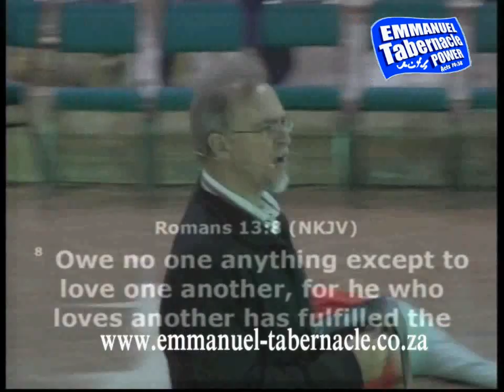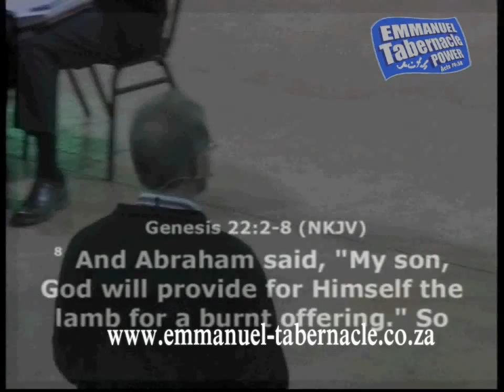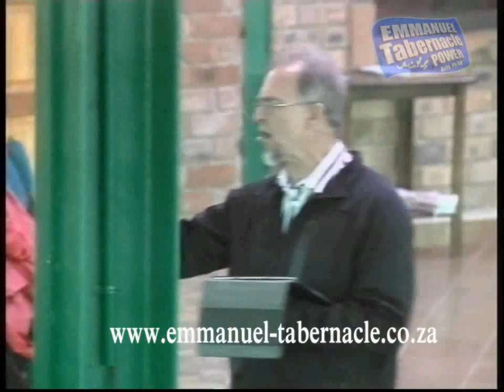10 June 2015 Don't get stuck in your valley